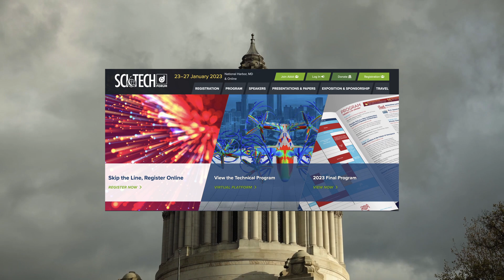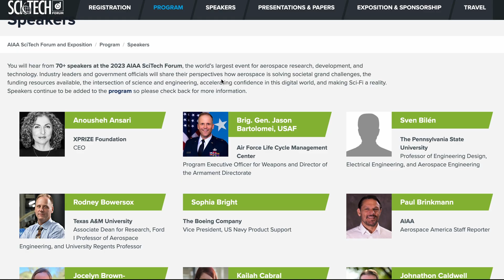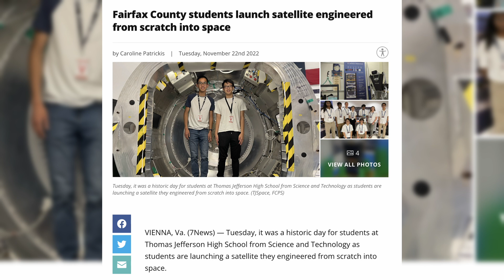Join me at AIAA SciTech forum, where sci-fi turns into reality!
I am excited to share I will be hosting the interview studio at the @AiaaOrg 2023 SciTech forum.
This is such an honor and I am very enthusiastic about the interviews and content we will get at this FIVE DAY event.

ST23D10